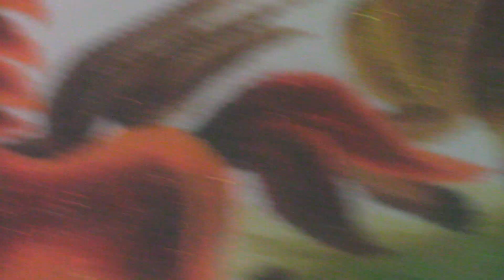Dũng cu đất Phú Yên: 1065. Thổ bổi bắt 2 tháng đã chụi gù ở rừng vô tàn gù và gù. 0934703739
Dũng cu đất Phú Yên: 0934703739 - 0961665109